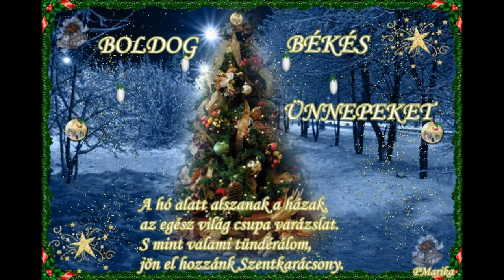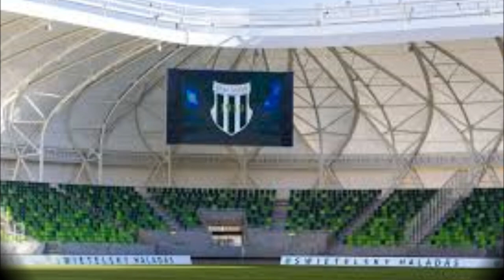KoKó - Meglepetés Dórinak Karácsonyra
Kedves Dóri! Áldott, Boldog Karácsonyi Ünnepeket és Békés Új Évet kívánok! Szeretettel:
Kornello
Samu Kornél :)
Spanci ;)